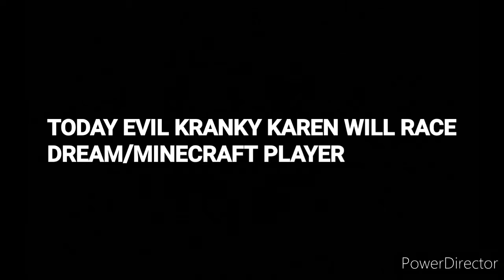Karen vs dream REUPLOAD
This is sprite doing this